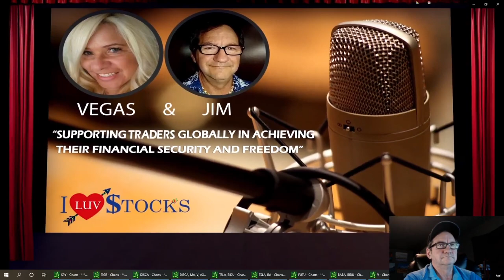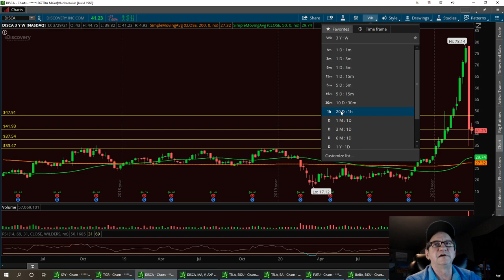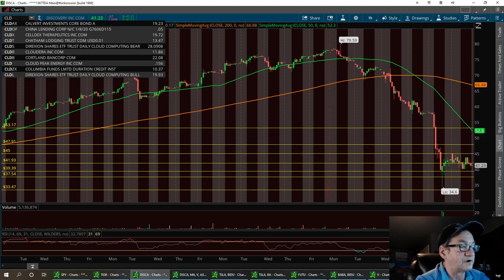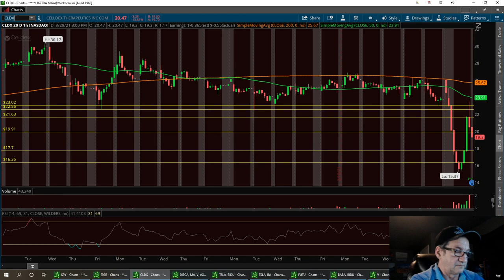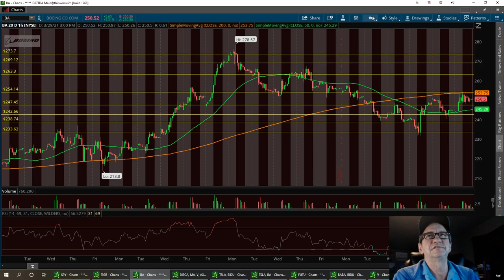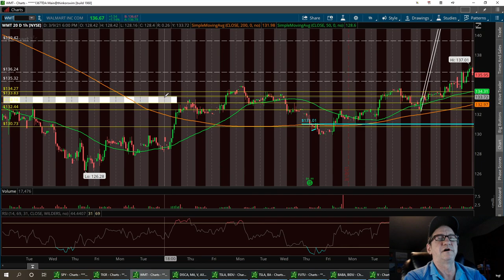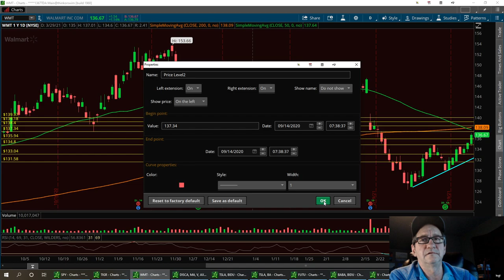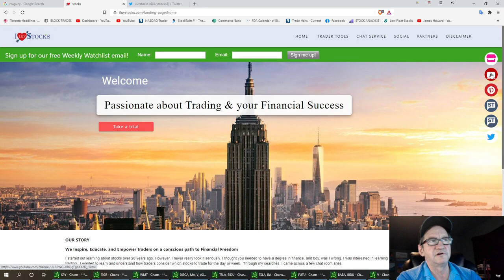Technical Analysis with Washboardjim on DISCA CLDX BA V WMT